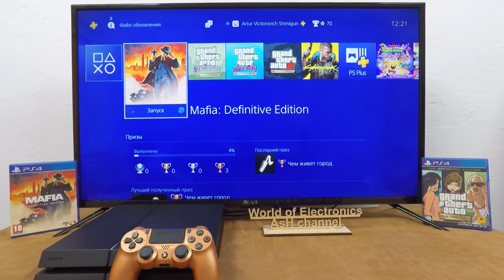Mafia Definitive Edition (PS4, Part 21)